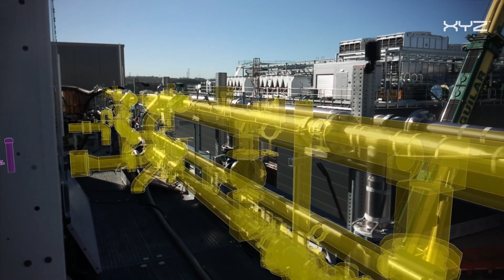Pipe inspection in AR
Enable millimeter accurate quality inspections on your data center project with engineering grade augmented reality™ (AR).

XYZ Reality’s cutting-edge technology ensures that every element, from steel columns to railings, is inspected with precision ensuring your project surpasses quality expectations. Remove reactive processes, verify and validate works on the spot, so the next stage of the project is seamlessly scheduled and properly resourced.

Don’t forget to follow us for more!